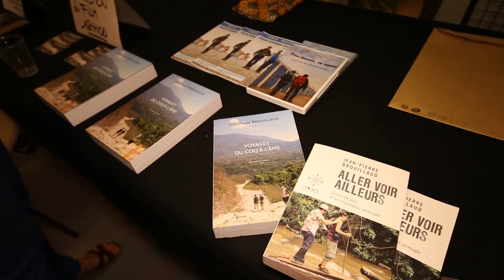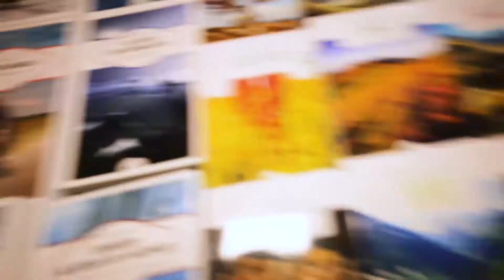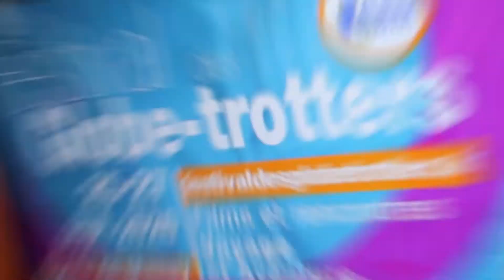32ème Festival des Globe trotters, (2020)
Enregistrement durant le festival à l’opéra de Massy (Paris-Sud).
25, 26, 27 septembre 2020.

Créé et organisé par l’Association Aventure du Bout du Monde, le 32ème Festival des Globe-Trotters est désormais un rendez-vous incontournable malgré la COVID19, pour tous les voyageurs désireux de partager ou préparer leurs escapades aux quatre coins du monde. Chaque année, des centaines de visiteurs s'y retrouvent le temps d’un week-end pour discuter, partager, découvrir…

Images Stéphane Clément • montage Sébastien Péresse
Le site officiel :
Les sites de nos festivals :
Nos pages Facebook :
© Stéphane Clément pour ABM (Aventure du Bout du Monde) octobre 2020,